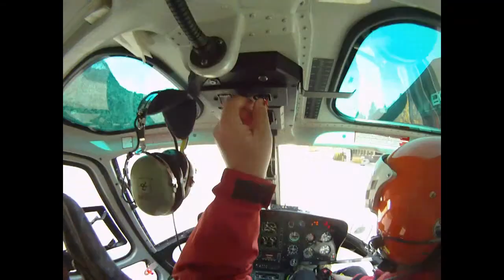Skydive Interlaken 14.03.2011 Alejandra